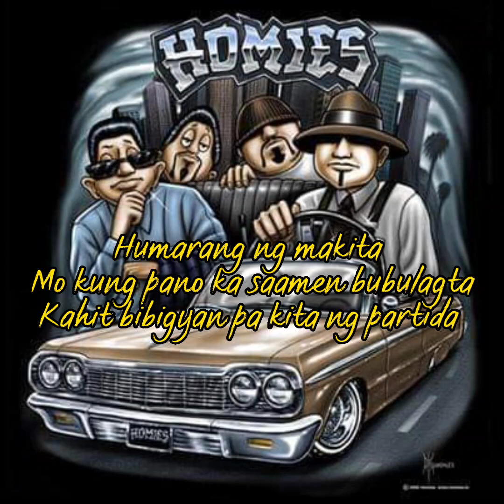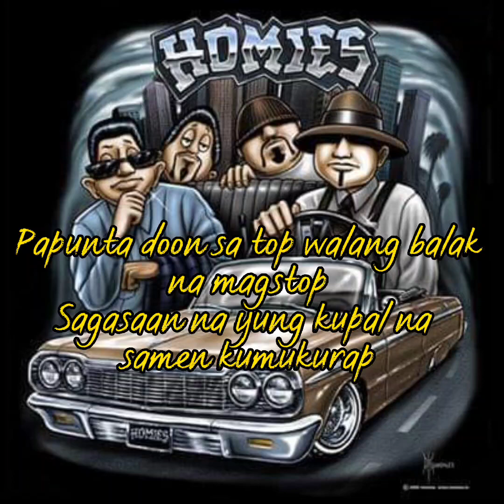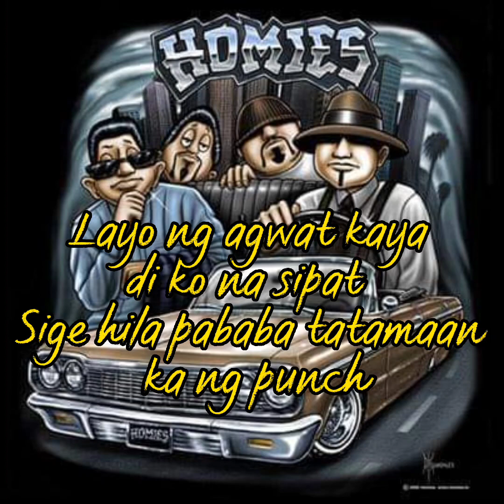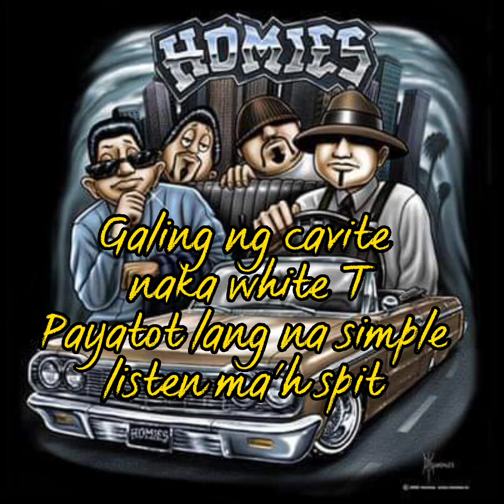Geng Shot - Jn (prod.brook)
Geng Shot  - Jn

Prod. Brook
Mix Mastered: Ice Eezy
Art and Lyrics:  A's